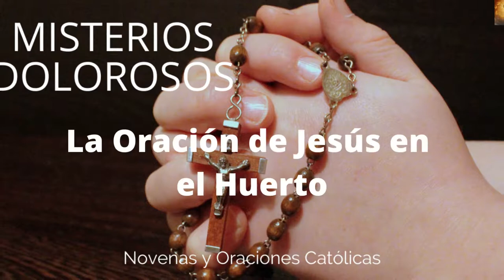Santo Rosario de hoy viernes 23 Padre Pío. Misterios Dolorosos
00:24 Credo
1:26  Peticiones
1:36 Primer misterio, la oración de Jesús en el huerto.
6:36 Segungo misterio, Jesús es entregado a los doctores de la ley.
11:32 Tercer misterio, La Flagelación.
16:32 Cuarto misterio, Jesús va con la Cruz a cuestas.
21:41 Quinto Misterio, La Crusifixión y muerte.
26:46 Salve
27:38 Letanías